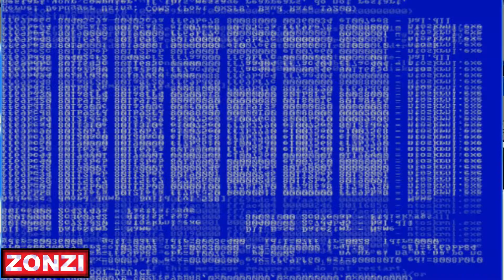Funny monets pe Dead by Daylight | Echipa Șoc si groaza!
💸Moderator: 5€ 💸
💸Promovare: 10€ 💸
💸Reactie: 15€ 💸
💸100 de flotari: 50€ 💸
💸TOT PACHETUL: 100€ 💸
Descriere PC:
-Sistem Desktop PC Gaming Serioux cu procesor Intel® Core™ i5-9400F pana la 4.10GHz, 16GB DDR4, 1TB SSD M.2 PCIe, GeForce® RTX 2070 8GB GDDR6
-Monitor Gaming LED PLS Samsung 23.5", Full HD, HDMI, FreeSync, Game Mode, Flicker Free, Slim, Negru, LS24F354FHU
Periferice:
-Mousepad Gaming, 90cm x 40cm x 0.4 cm, 4WORLD
-Webcam Canyon CWC5, FullHD 1080p
-Mouse gaming Redragon Dagger RGB, Negru
-Casti Gaming Wireless LOGITECH G935
-Tastatura Gaming NATEC Genesis Lith 400 RGB
-Microfon Audio-tehnica AT2020USB+
-Stativ profesional microfon studio Boston MS800 brat flexibil
-Alctron PF04 high quality microphone pop filter with two individual layers professional for studio recording